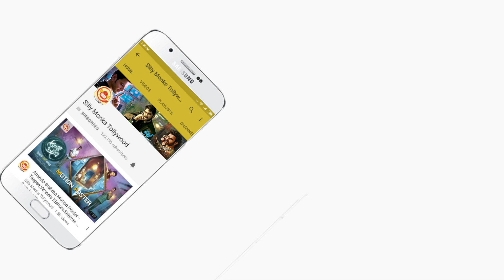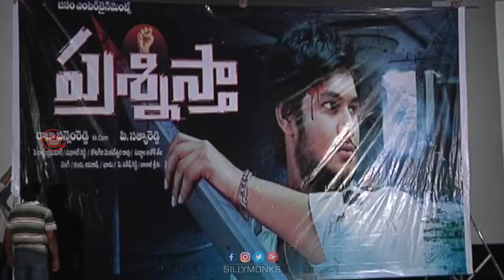Prasnistha Telugu Movie Launch | Akshitha | Silly Monks Tollywood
Here is Prasnistha Telugu Movie Launch